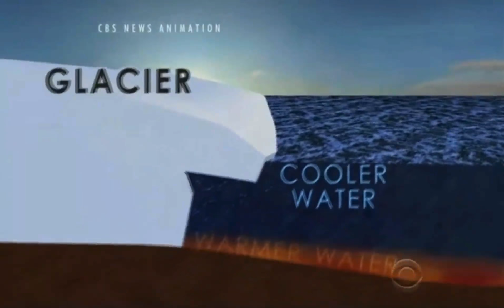CBS on Antarctic Collapse